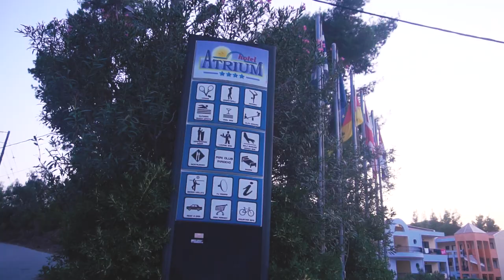Atrium Hotel - Pefkochori - Chalkidiki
EXPLORE ATRIUM HOTEL...